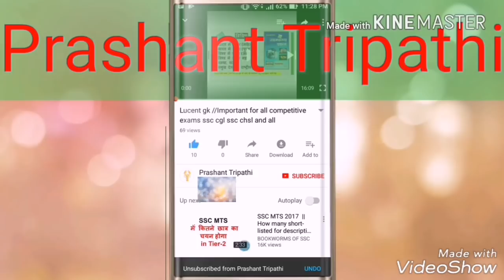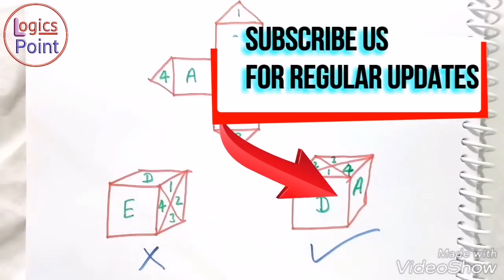UPPCL OFFICE ASSISTANT REASONING | DICE REASONING TRICKS IN HINDI | पासा से सम्बंधित ट्रिक्स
success garh REASONING | DICE REASONING TRICKS IN HINDI | पासा से सम्बंधित ट्रिक्स
In this video i have explained reasoning based on dice.
which is very useful for SSC CGL, SBI PO, IBPS PO, CLERK, RRB and all other competitive exams. i have explained very easy way to solve reasoning based on dice. definitely this video will help you to score more in competitive exam.

this question i have taken from lucent reasoning book,
success गढ़
success gadh
Maths by Prashant Tripathi
# सक्सेस गढ़ Success garh